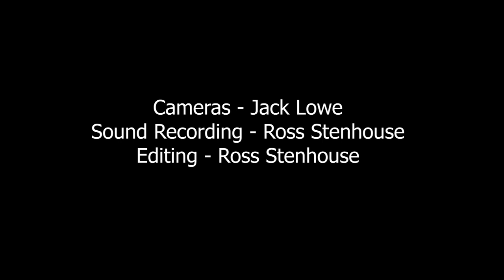Cannonball Shuffle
This tune was originally performed by John Mayall and The Bluesbreakers. This a great cover by the Blues Fever Band